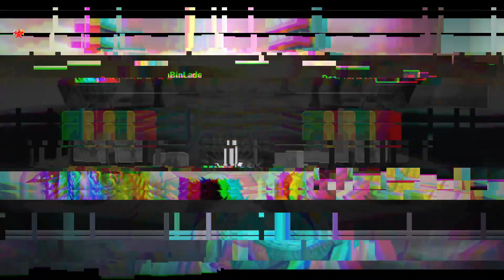UNUSUAL C1-C2 Team with TRASAR+SKOGUL - Summoners War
Trasar, Skogul (Wind and Dark Giant Warrior), Psamathe and more Summoners War monsters.